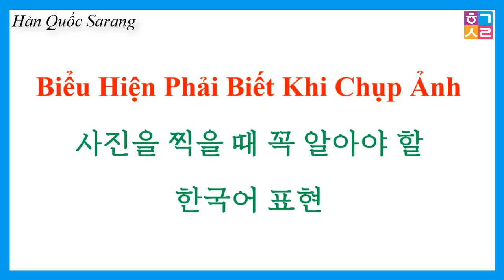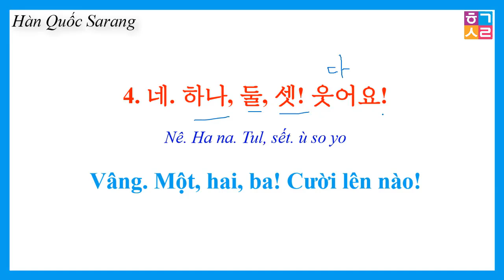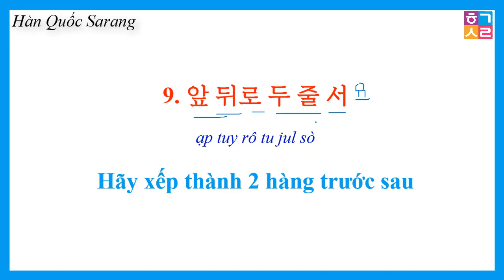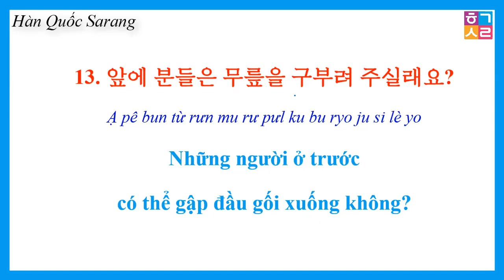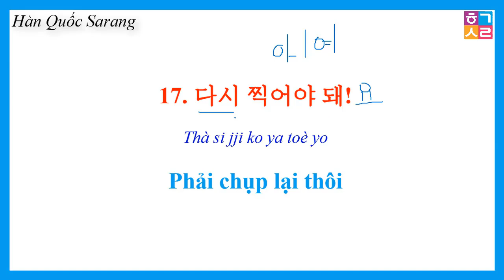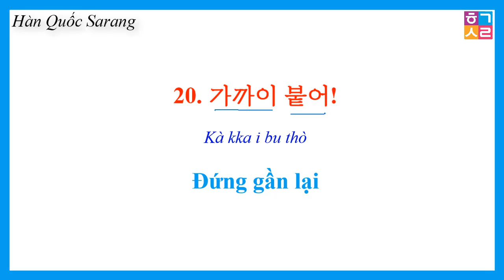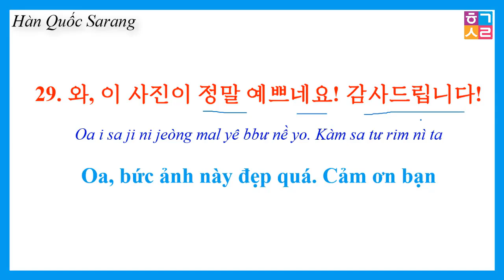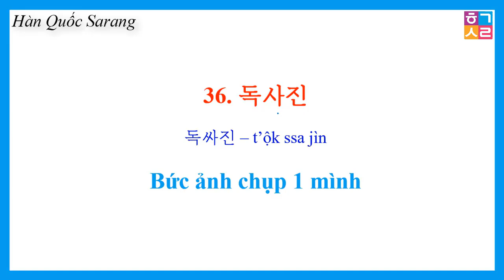Biểu Hiện Tiếng Hàn Khi Chụp Ảnh | 사진을 찍을 때 꼭 알아야 할 한국어 표현